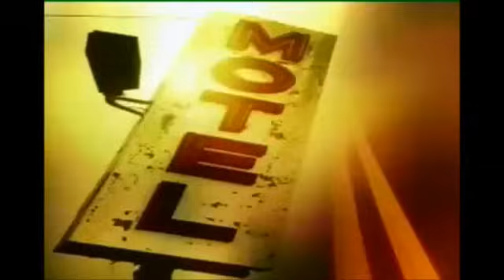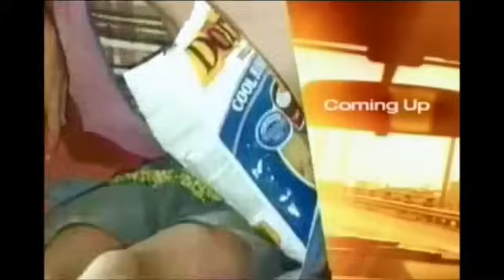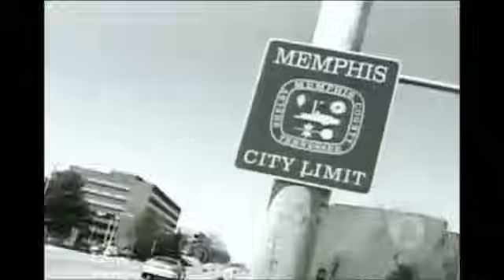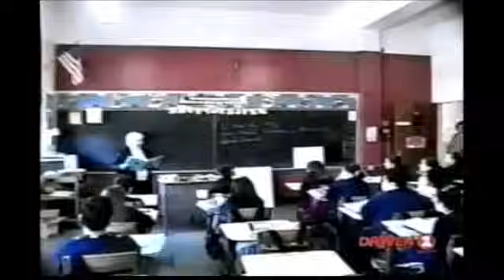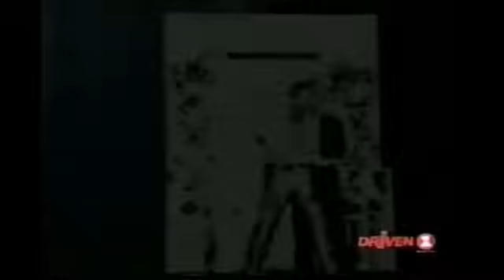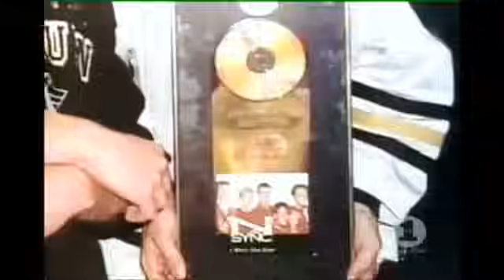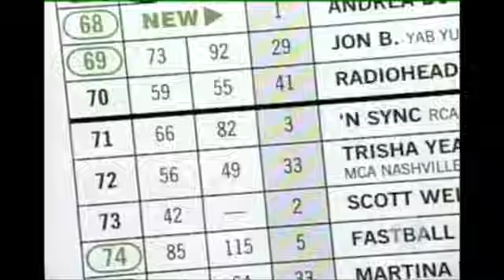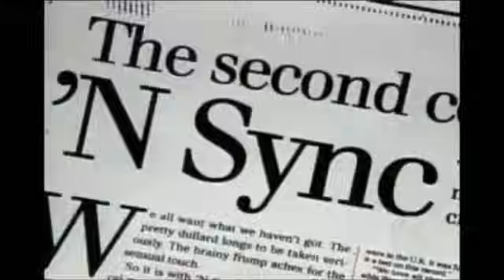NSYNC ~ Driven ~ Full